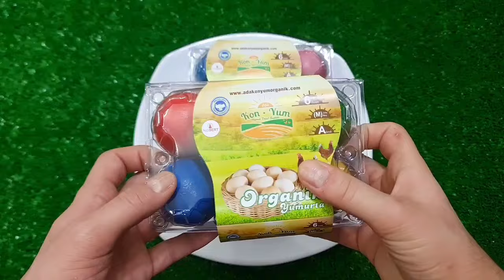Rafadan Tayfa, Çizgi Film, Trt Çocuk, ibi ve tosi,Doru, Maşa ile Koca Ayl, Kafa Değiştirme Oyun03